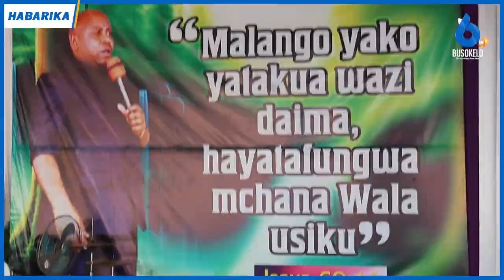Dkt Tulia Asisitiza Wananchi Kujitokeza Kupiga Kura Uchaguzi Serikali za Mitaa